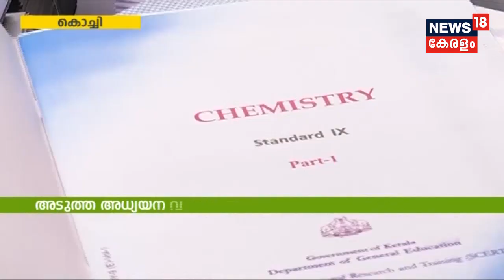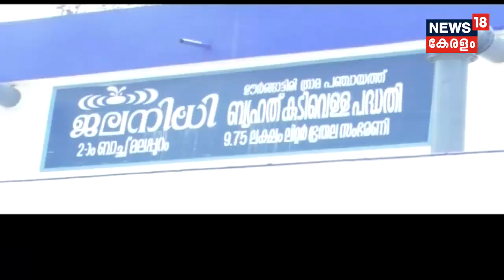Naattu Varthamaanam | നാട്ടുവർത്തമാനം - Latest Local News | 29th May 2019